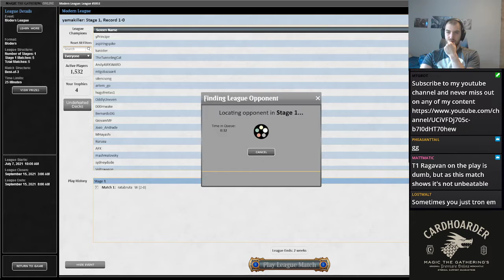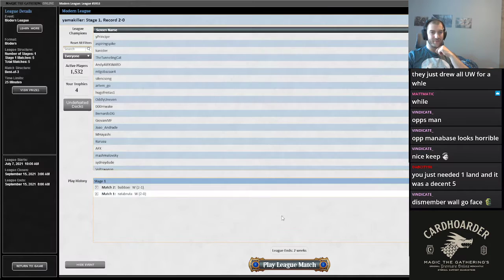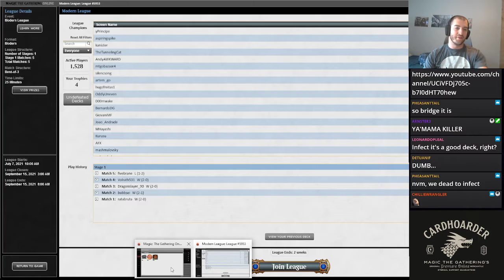Turn 2 Chalice never Looked so Good | Eldrazi Tron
Eldrazi tron is finally back. With the ability for chalice of the void to take down a large amount of the top decks it is time to play E-tron again. Not only is chalice of the void broken right now, but also eldrazi tron gets to use karn, the great creator to great use. With all of these together along with the power of natural tron what is there not to love.

I just made a new Tiktok. Follow for some nice short videos